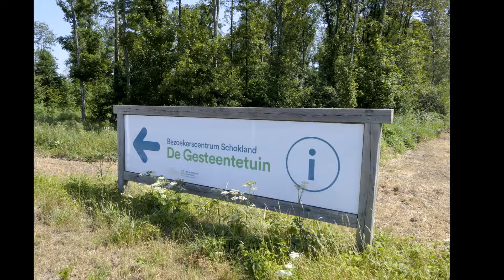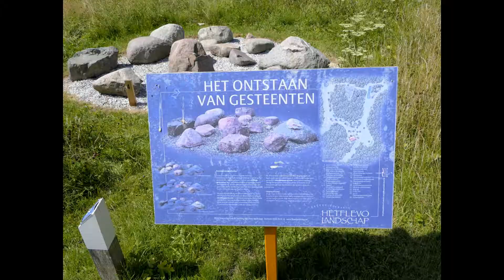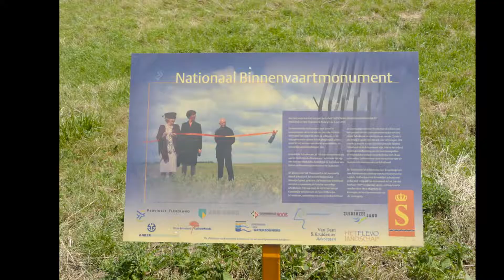Rondje Schokland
Schokland is een voormalig eiland dat nu in de Noordoostpolder ligt. Naast een bezoek aan Museum Schokland is een rondje over het eiland een leuke activiteit. Het kan te voet of per fiets, de route is vrijwel identiek. Reken op 10-11 kilometer en onderweg kom je langs verschillende oude terpen, een ruïne van de oude kerk, de Gesteentetuin en de oude haven van Schokland.